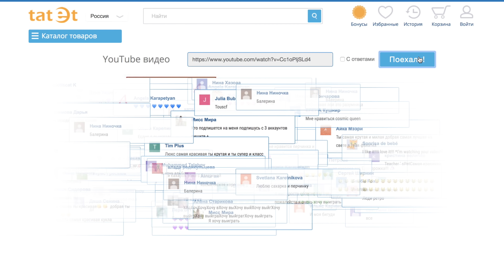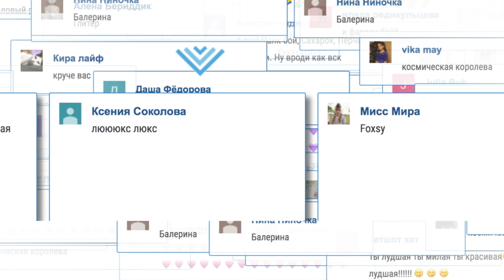РЕЗУЛЬТАТЫ РОЗЫГРЫША 5 АЛЬБОМОВ С НАКЛЕЙКАМИ ЛОЛ СЮРПРИЗ от ПАНИНИ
Неделю ранее, мы объявили розыгрыш 5-ти альбомов с наклейками ЛОЛ от Panini. И сегодня Варя готова объявить 5 счастливчиков, которые выиграли эти альбомы и наклейки.
Смотрите видео до конца!

5 победителей, напишите нам на почту свой адрес, ФИО и контактный номер телефона:

JUST PLAY – это детский развлекательный канал for kids, на котором можно найти много интересного для детишек и кучу полезного для родителей. Развлечения для детей, обзоры игрушек и компьютерных игр, распаковки - всё это на нашем детском канале.